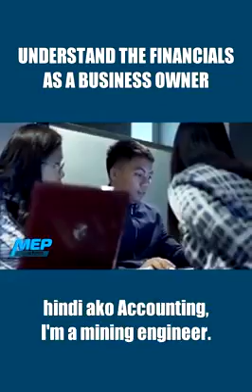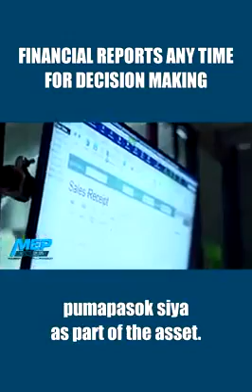Quickbooks Training Philippines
The Quick Start Guide to QuickBooks 📔

📊If your a small business owner, the thought of setting up a bookkeeping or accounting system can seem daunting. However, good financial data is vital to your business success, and setting up a bookkeeping system can actually be quite simple.

QuickBooks is perfect for the very small businesses all the way up to the very large and sophisticated businesses. It’s easy to use, but it can grow with you as your business expands. Let us show you how easy it is to get started with QuickBooks.

Training Date: May 26, 2020

Reserve your slot now and get our early bird discount promo  comment IM INTERESTED 👇